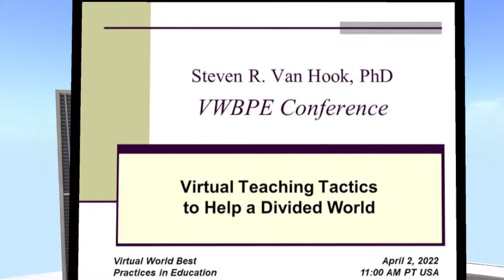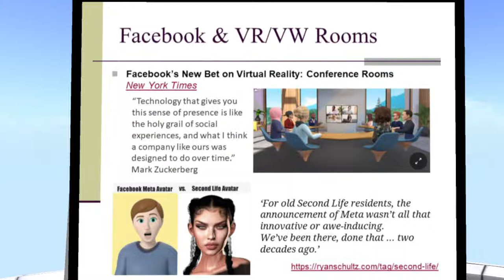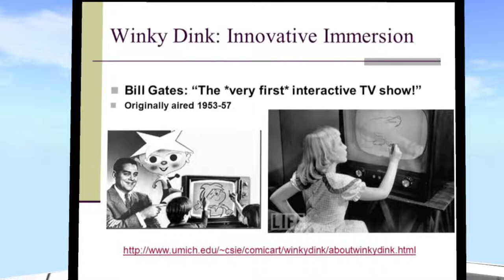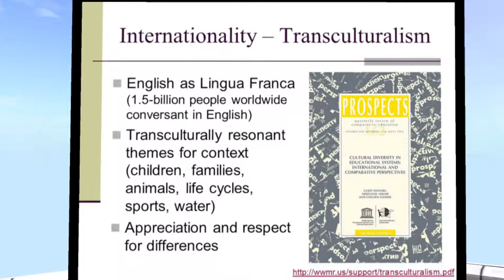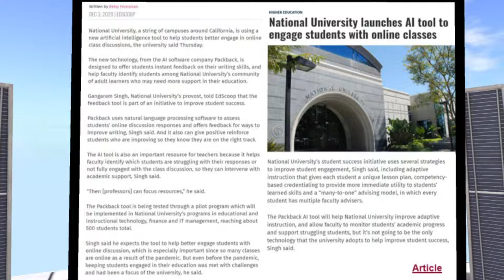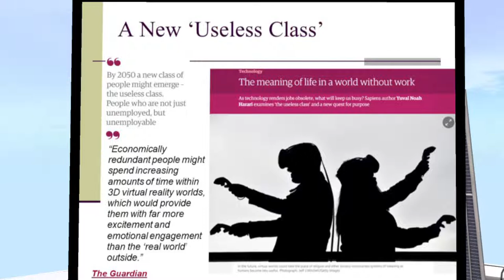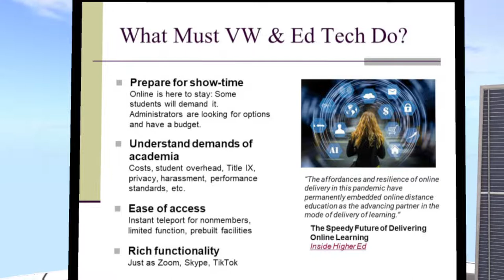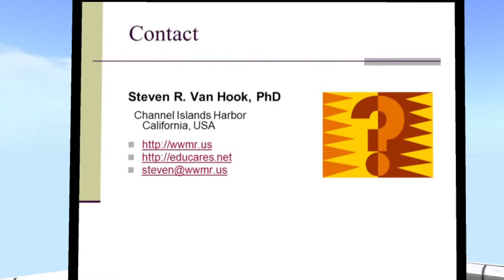VWBPE 2022 Spotlight - Virtual teaching tactics to help a divided world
Speaker: Steven R. Van Hook / Kip Roffo, Educare Research Inc.

Virtual World learning may provide immersive hand-on experience for engaging students and offering a sense of place and belonging so important to student success and retention in online education. This presentation covers: evolution of virtual world learning, academic necessities for learning alternatives, socioeconomic drivers, fulfilling student desires for immersive experience, benefits of experiential learning, sample in-world learning centers, and more.